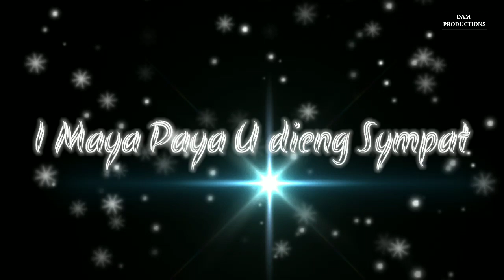|RAM SUCHIANG|| "PYNIO DEI MAYA HA PHA" ||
LYRICS

Hmm. Hmm. Hmm.

Pynioo oa dei maya ha PHA
Da ki kam ioh pho chynna
U thuh  oa ki haduh wa chem
Han lada na pha wym em

To la wiar duh hei pyrkhat
Da ka yi ma ai ka luti
I maya paya u dieng sympathy
I leh wym chynna phi ki

I maya paya u dieng sympat
I leh wym chynna pho  ki

Hmm. Hmm.

ABOUT COPYRIGHT:
PLEASE DONOT UPLOAD DIRECTLY THIS  LYRICS VIDEOS ON YT CHANNEL,IF YOU WANT UPLOAD LYRICS VIDEO, PLEASE MAKE IT SELF

Your kind support means alot 😊 🙏🙏
Ban promote Ia ki videos jong ph /Promotion:
Send/Contact gmail ⬇️